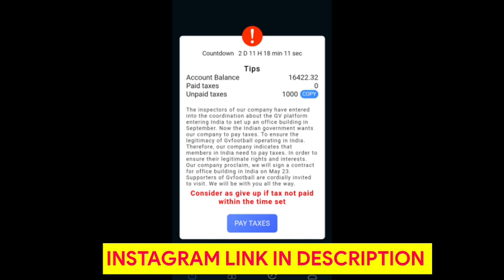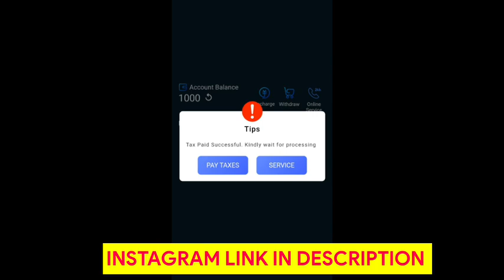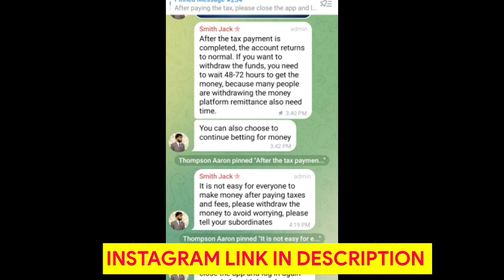GV football Withdraw problem Telugu || Tax కడితే యాప్ Open అవుతుంధ! 🤯🤬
Desclaimer
This Video is Not for App Promotion. GV football Totally Fraud app,Don't Invest Money and I Can only do Videos on this App for Many People invest Money. So I just Give Updates Only